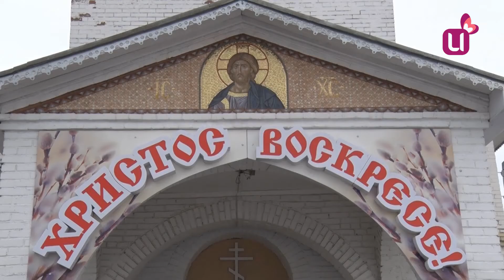Прихожане могут ударить в колокола